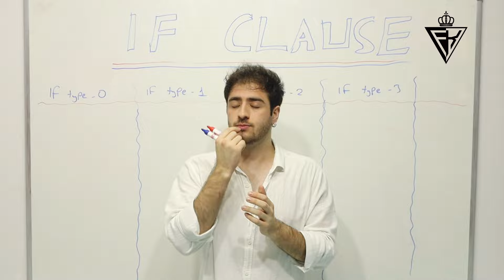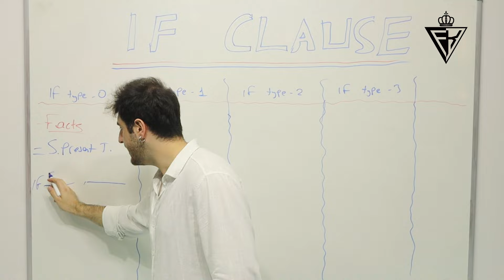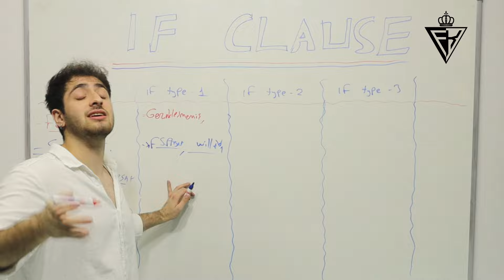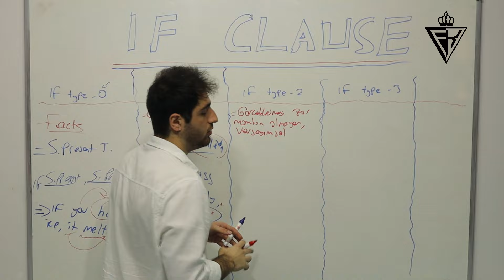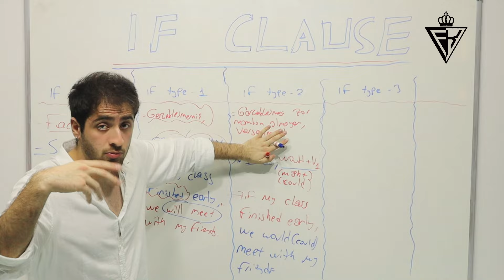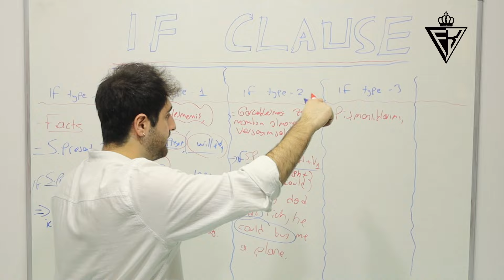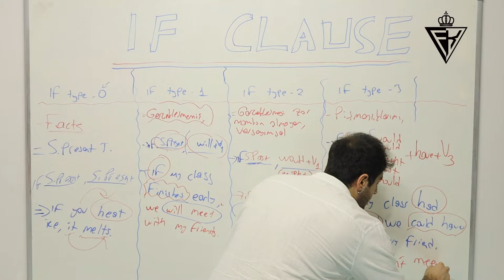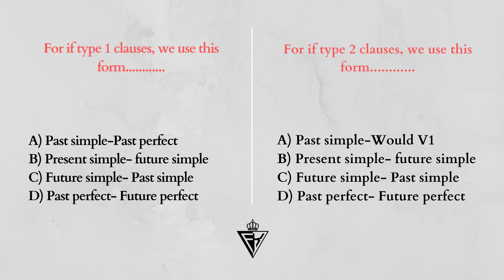IF CLAUSE | YDS/YDT/YÖKDİL DERS #19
Merhaba dostlar, ben Furkan Hoca. Sizlerle yepyeni bir seriye başlayacağız. YDS/YDT/YÖKDİL sınavlarına hazırlanan arkadaşlar, bu seriyle birlikte artık hiçbir endişeniz kalmayacak.

Her hafta Çarşamba ve Pazar günleri yeni video!